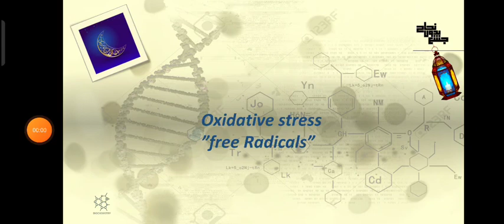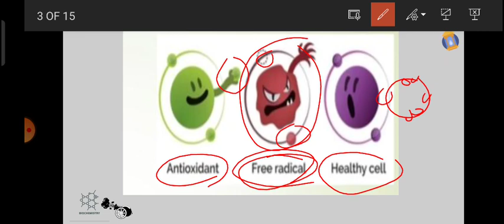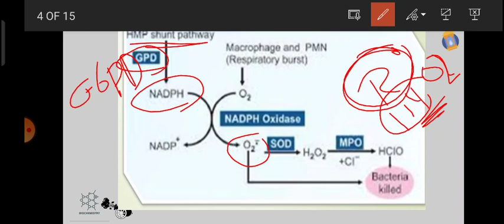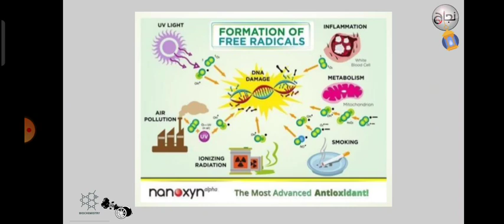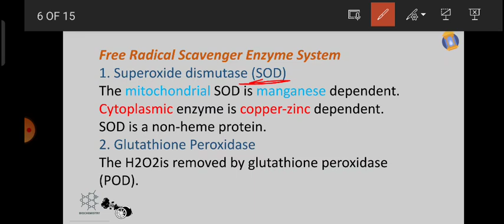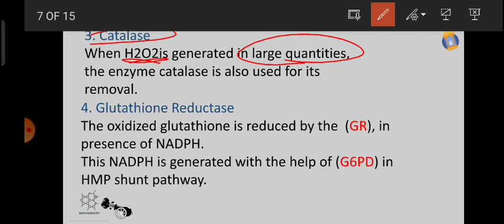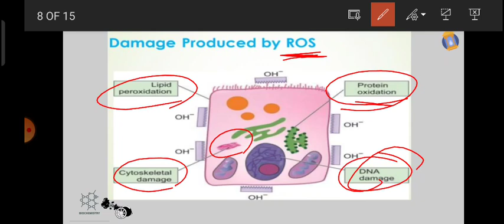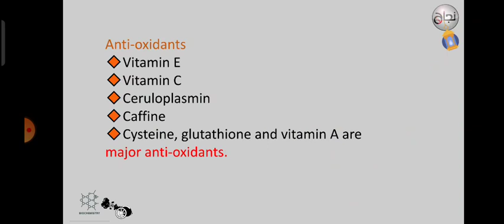oxidative stress revision, bio, L4